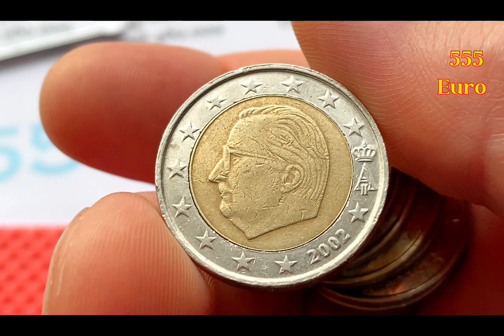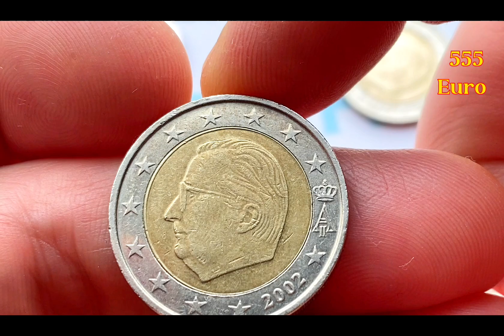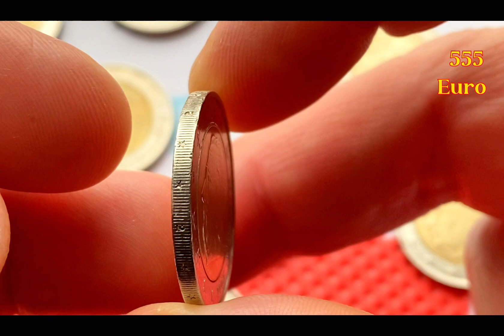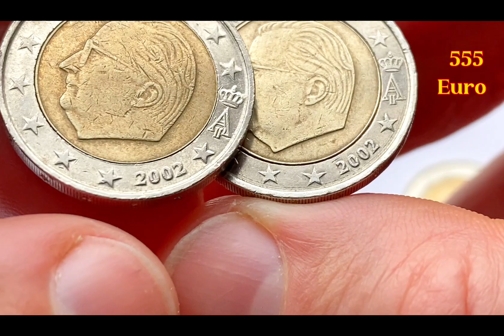2 euros 2002 FOR SALE AND ADVERTISING upload me a photo video of your expensive coin Iwill advertise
2 euro 1:32 Belgium
Circulation coins
Ruler Albert II
Composition Bi-Metallic: Nickel-Brass plated Nickel center, Copper-Nickel ring
Edge type Reeded with lettering
Edge description '2 ★ ★ 2 ★ ★ 2 ★ ★ 2 ★ ★ 2 ★ ★ 2 ★ ★'